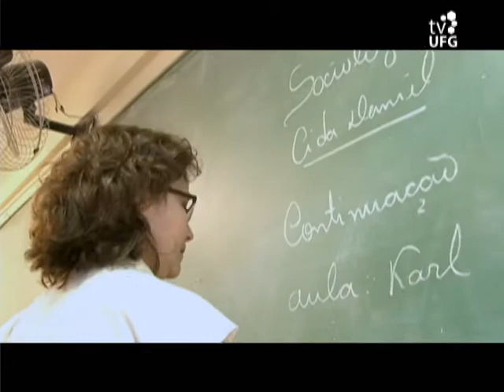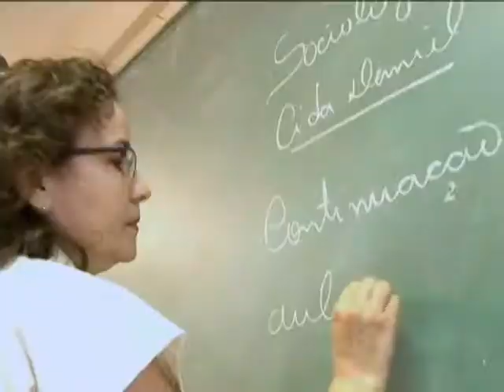Conhecendo a UFG - Centro de Ensino e Pesquisa Aplicada à Educação (CEPAE/UFG)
O Centro de Ensino e Pesquisa Aplicada à Educação, CEPAE, é um órgão da UFG criado em 1968 e oferece educação para o ensino fundamental e médio. A diretora , Maria José de Oliveira, explica que um dos princípios do colégio é formar estudantes responsáveis e participativos na sociedade.